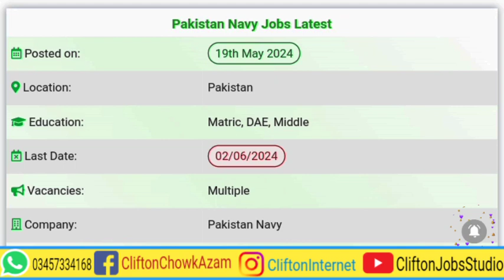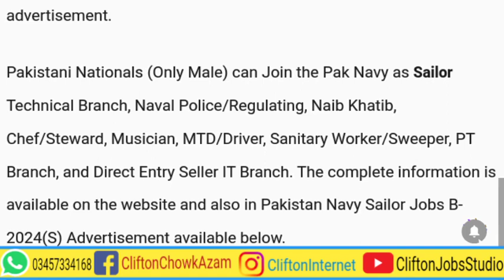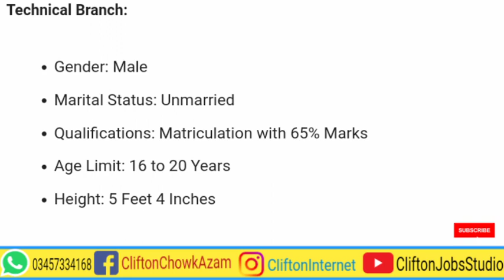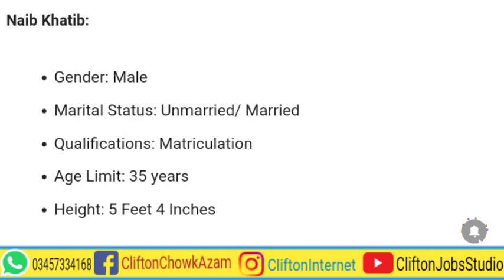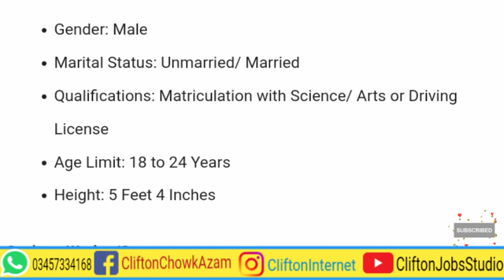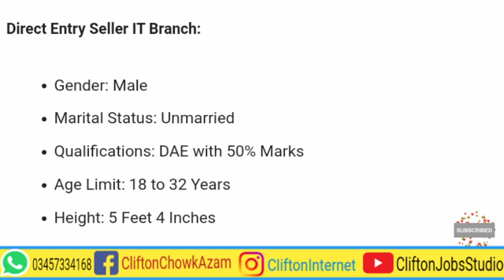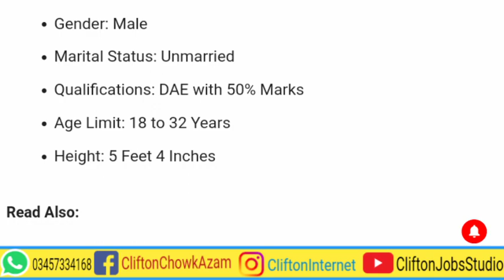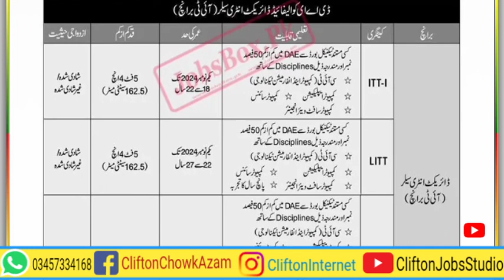Join Pak Navy as Sailor Jobs 2024 | today all jobs update | new jobs 2024 in pakistan today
In this video, you will find an advertisement for Pakistan Navy Jobs 2024 for Sailors. Pakistan Navy has announced its latest recruitment as Join Pak Navy as Sailor Jobs 2024 B-2024 (S) Marine Branch. We received this Join Pak Navy 2024 Advertisement from the Daily Express newspaper on 19th May 2024. Through this notice, Pakistan Navy is soliciting applications from Pakistani nationals for recruitment in its Technical Branch, Naval Police/Regulating, Naib Khatib, Chef/Steward, Musician, MTD/Driver, Sanitary Worker/Sweeper, PT Branch, Direct Entry Seller IT Branch. Candidates wishing to register themselves can visit the Pakistan Navy website 👇:

By Joining Our YouTube Channel, You Will get Educational Videos on:
☞ Guess Papers
☞ Pairing Schemes
☞ Scholarship Alerts.